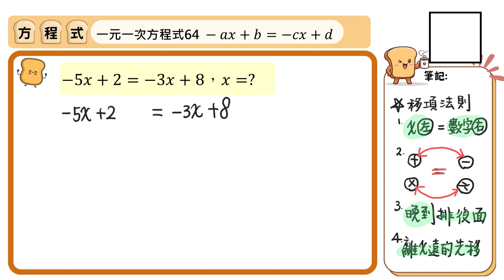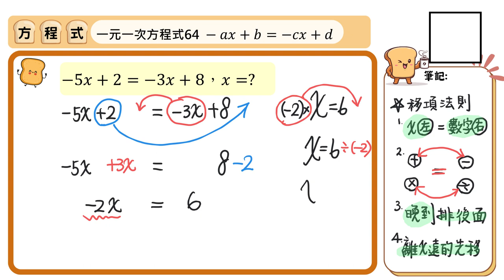【國中數學基礎能量吐司】方程式120